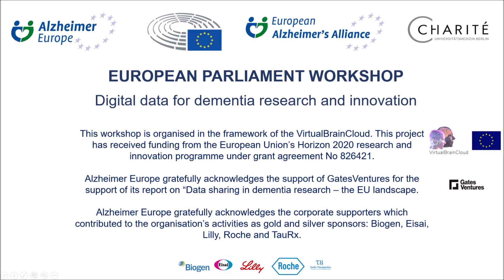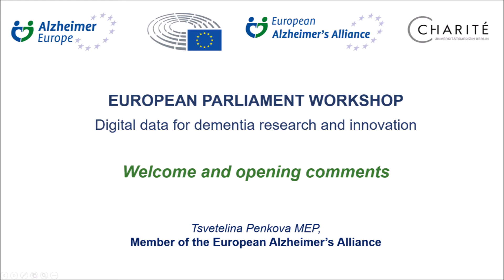Welcome & opening comments by MEPs Deirdre Clune & Tsvetelina Penkova: European Parliament Workshop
European Parliament Workshop: Digital data for dementia research and innovation
Welcome
Deirdre Clune MEP, Vice-Chair of the European Alzheimer’s Alliance
Tsvetelina Penkova MEP, Member of the European Alzheimer’s Alliance